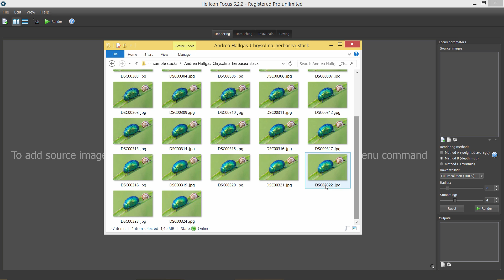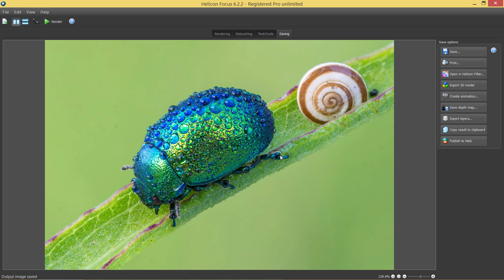Quick Start with Helicon Focus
Short introduction to focus stacking with Helicon Focus. Get the overall understanding of the basic focus stacking workflow with Helicon Focus.